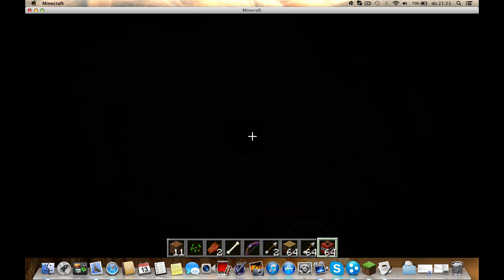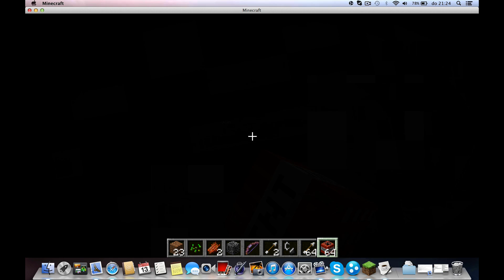Fun op Minecraft met Nuke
Samen met vriend op minecraft, was wel leuk :D